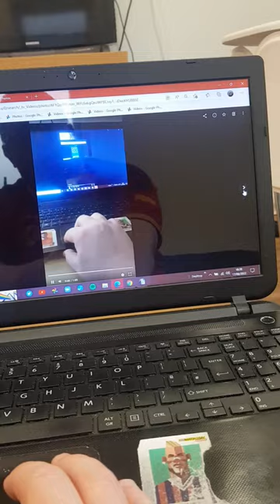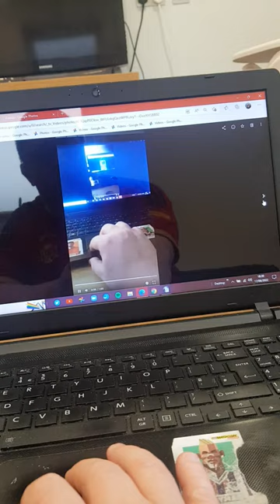17 June 2022(2)